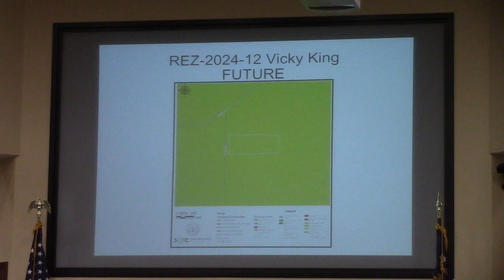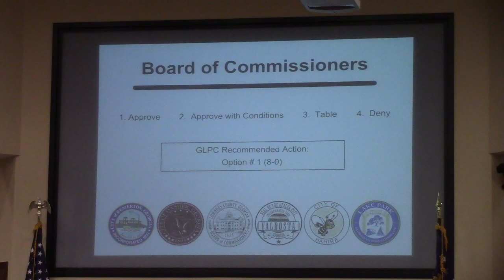7g. REZ-2024-12 Vicky King 4829 Carter Lane, ~2.98ac, R-A to R-1, @ LCC Regular 2024-05-14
7g. REZ-2024-12 Vicky King 4829 Carter Lane, ~2.98ac, R-A to R-1, Well and Septic